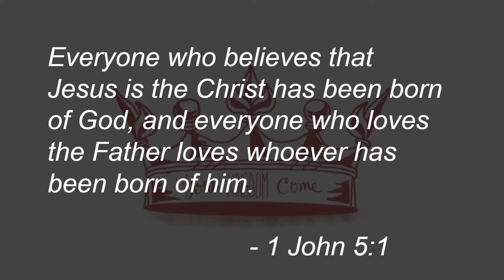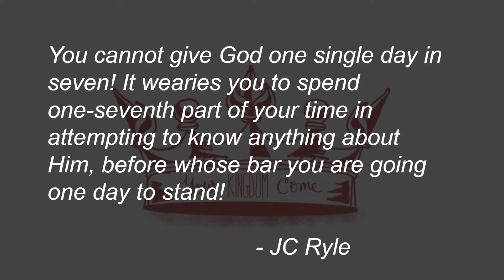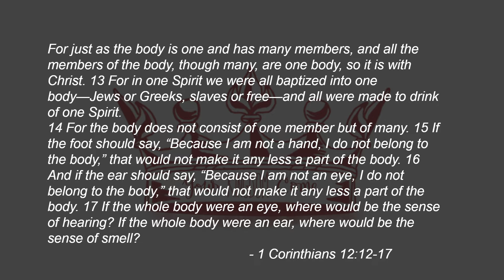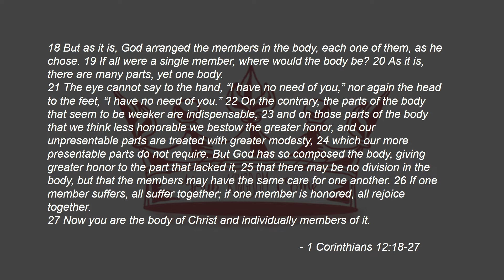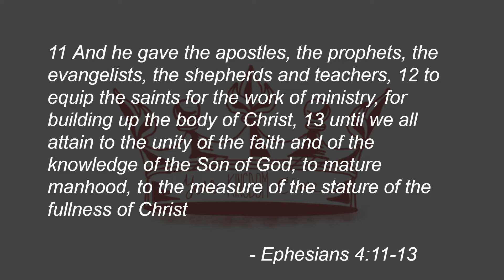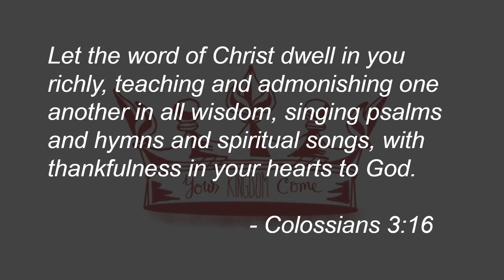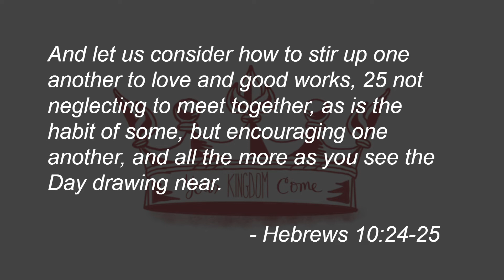Should I Be Regularly Going to Church?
In this episode, we tackle another important topic that people often ask: should we (as Christians) be going to church every single week? Why is it so important?